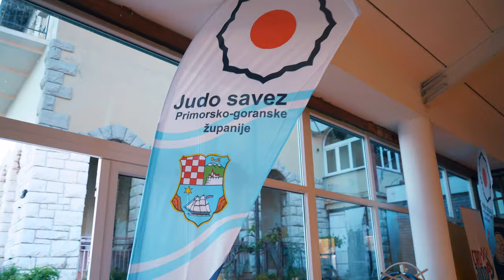CheckMat Rijeka - BJJ Pura Vida | promo video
I was invited to film an example of what a workout looks like at CheckMat Rijeka.
Brazilian jiu-jitsu

- - Pulska Cesta 2, dvorana @judoklubrijeka

Filmed with: Sony a7iii, handheld, DJI ronin s, kit lens FE 28-70mm f/3.5-5.6 OSS